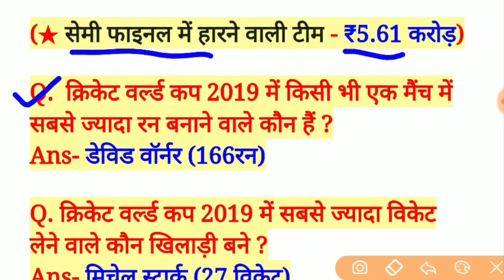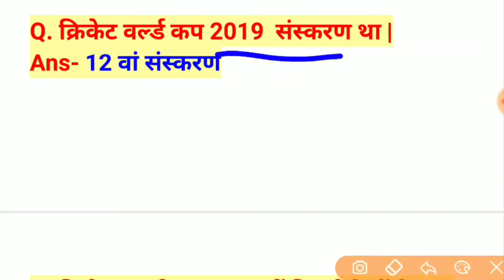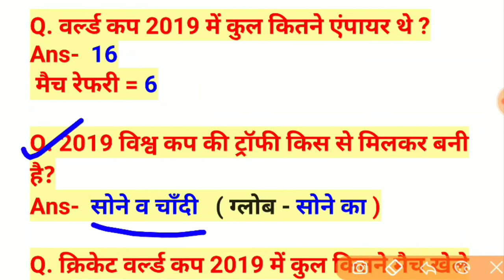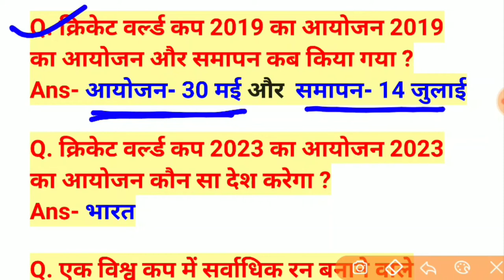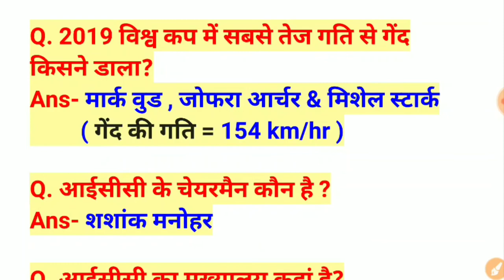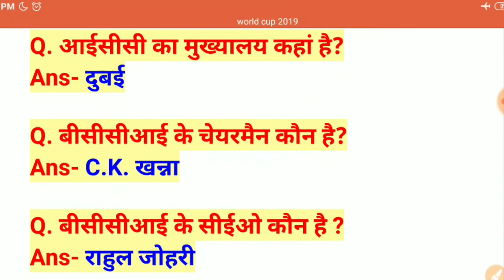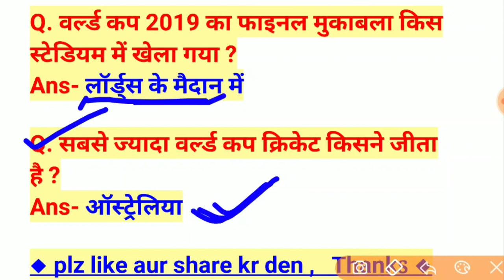क्रिकेट वर्ल्ड कप 2019 के सभी महत्वपूर्ण प्रश्न | World Cup 2019 Question | Current Affairs 2019